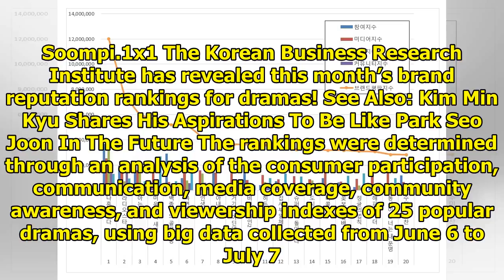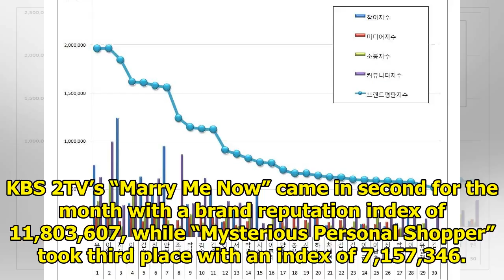July Drama Brand Reputation Rankings Announced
Display. Sharethrough. Soompi.1x1 The Korean Business Research Institute has revealed this month’s b...